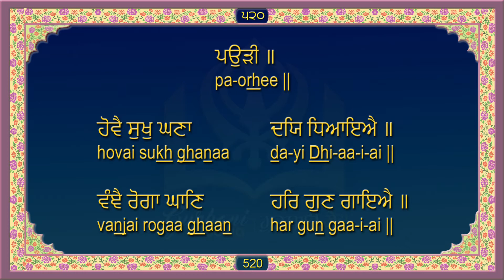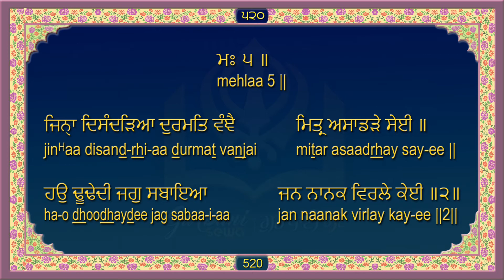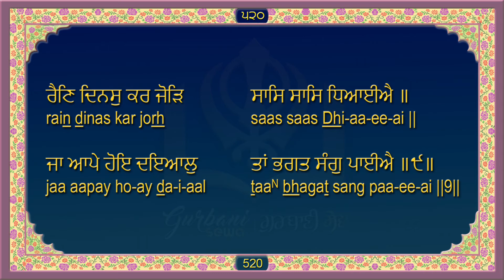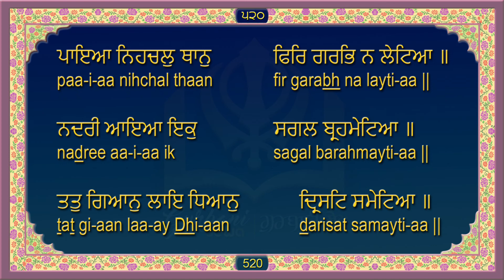ਸਹਿਜ ਪਾਠ ਸ੍ਰੀ ਗੁਰੂ ਗ੍ਰੰਥ ਸਾਹਿਬ ਜੀ ਅੰਗ 520 Sri Guru Granth Sahib Ji Ang 520